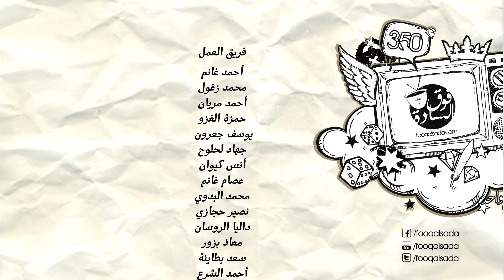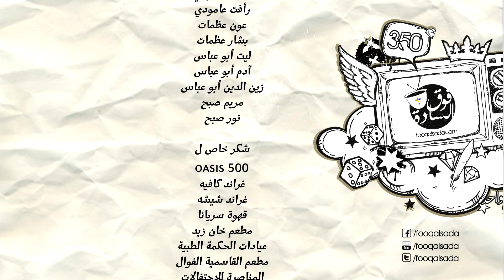fooqalsada فوق_السادة رمضان المقابلات #21#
الحلقه الحادية وعشرون من برنامج فوق الساده لموسم رمضان 2012 بعنوان "المقابلات"
تبدأ الحلقة بسكيتش يبين الباحث عن عمل على دراجة هوائية يوزع السيرة الذاتية
يتحدث فيها ابو الغور عن مقابلات العمل وما يحدث داخل المقابلة من أسئلة وغيرها

ثم تأتي هاي حالتنا وهي ما يحدث في ديوان الخدمة المدنية عند التقديم لوظيفة
ثم يأتي أبو السعيد ومصطلحات تتعلق بالمقابلات مع شرح وافي لها
ثم فقرة أكيد انت بالاردن التي تشمل مواضيع لا تحصل الا بالاردن
و يتحدث ابو ميادة عن المقابلات بقصيدة رائعة
وفي قفرة أزنخ واحد لمحمد زغول وأبو الغور في مقابلة للعمل

فوق الساده
مجتمع -- عربي -- ابداعي
معنا,موهبتك سكر حياتك